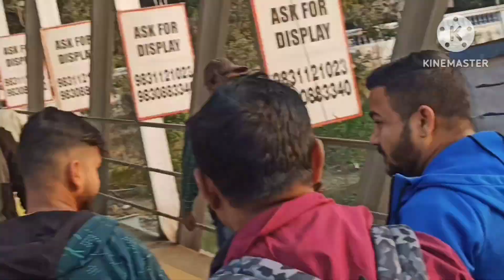kolkata simple vlogs part 2